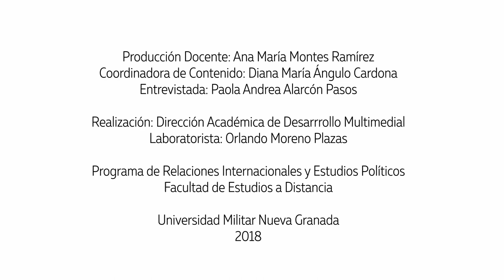Magacín Pensamiento Global - Egresada Paola Alarcón